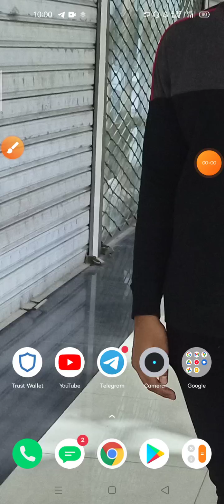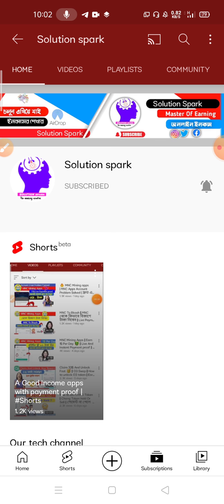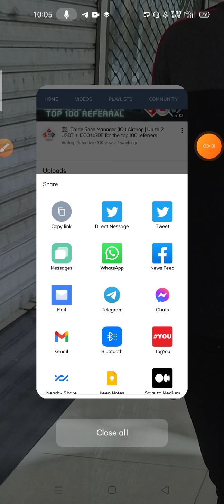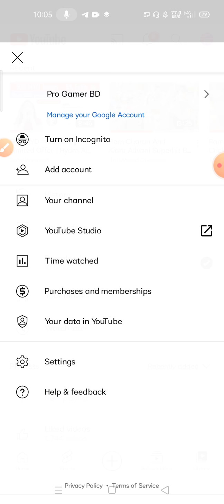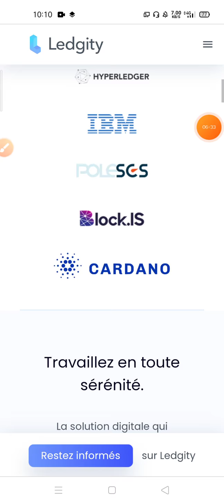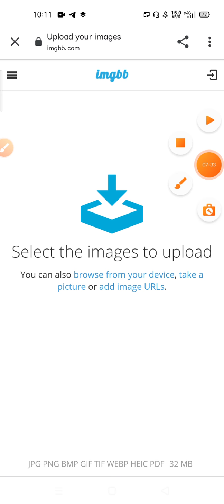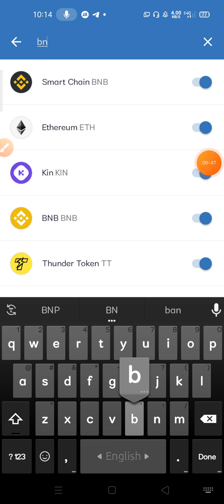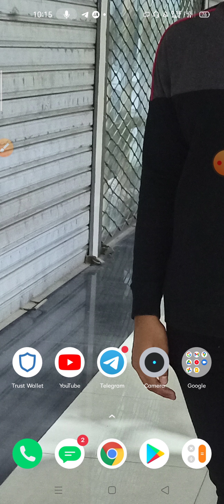13$ Bonus Receive Soon 🔥 || Ongoing Offer 🤑|| IMC Airdrop Round 2 || Teddly finance || Income24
13$ Bonus Receive Soon 🔥 || Ongoing Offer 🤑|| IMC Airdrop Round 2 || Teddly finance || Income24

Todays Airdrop👇 🔥🔥

🔹 1. ( TED Airdrop Link ) 🔥8$

🔹 2. ( LTY Airdrop Link ) 🔥4$

🔹 1. ( IMC Airdrop Link ) 🔥8$